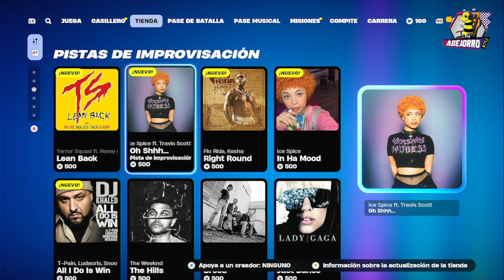Ice Spice en la Tienda de Fortnite del 14 de Noviembre del 2024